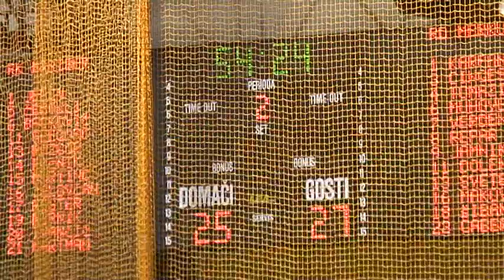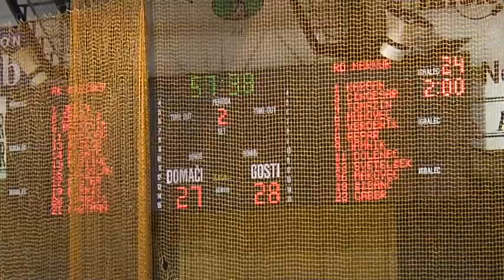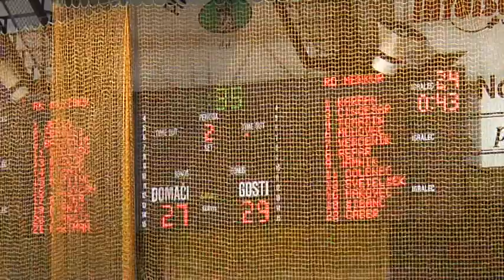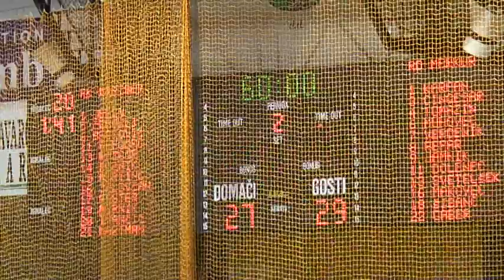11: RK KLIMA PETEK MARIBOR : RD MERKUR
Zadnje minute tekme 11. kroga MIK 1. LIGE med Mariborom in Merkurjem.